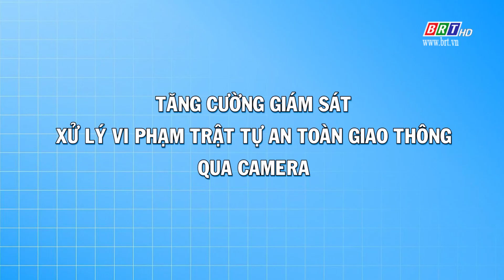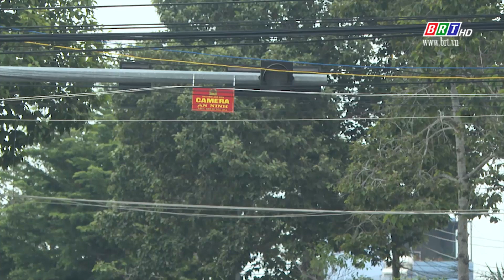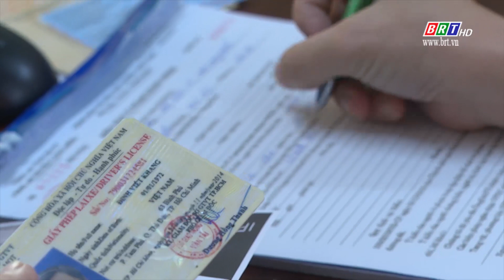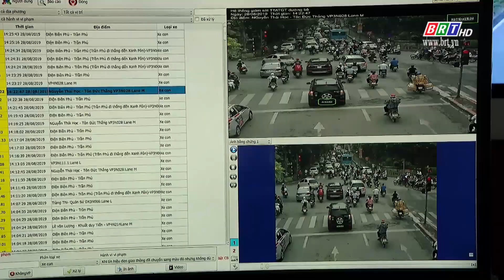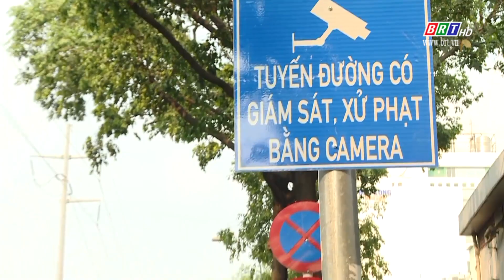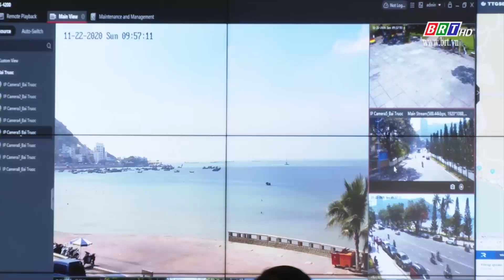Tăng cường giám sát, xử lý vi phạm trật tự ATGT qua camera | BRTgo